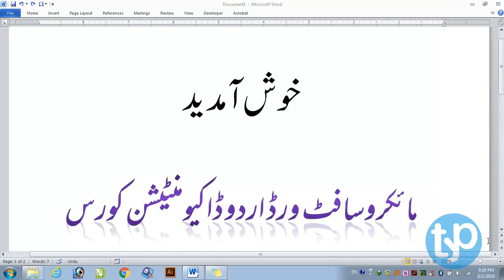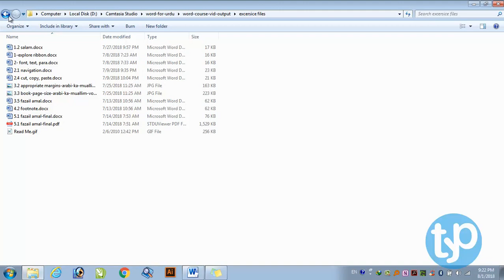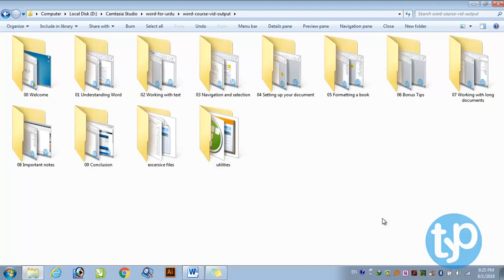1.1 Urdu / Arabic Book Formatting in Word - Intro Video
مائکروسافٹ ورڈ میں اردو کتاب کی فارمیٹنگ مکمل کورس، ان شاء اللہ یوٹیوب پر اپلوڈ کیا جارہا ہے۔
یہ کورس اب تک مفت دستیاب نہیں تھا، لیکن اب ان شاء مکمل طور پر مفت دستیاب ہوگا، اور جلد ہی آپ کی دسترس میں ہوگا۔
خود بھی دیکھیں، اپنے دوستوں کے ساتھ بھی شیئر کریں۔ اور چینل ضرور سبسکرائب کرلیں۔
This is a complete course. In this course I'll be teaching how to format Arabic or Urdu book in any version of Microsoft Word. So, get ready.
This is paid course published on Udemy plateform, but now I am making it available online for you fellows.
urdu composing,
inpage,
urdu tutorial,
free urdu tutorial,
word complete course,
word course in urdu/hindi,
urdu book formatting course,
ms word course in urdu,
ms word complete,
urdu book setting,
urdu book formatting,
arabic book setting,
arabic typing,
typing arabic,
how to type arabic,
formatting urdu book,
urdu fonts,
urdu typing,
urdu typing course,
urdu composing,